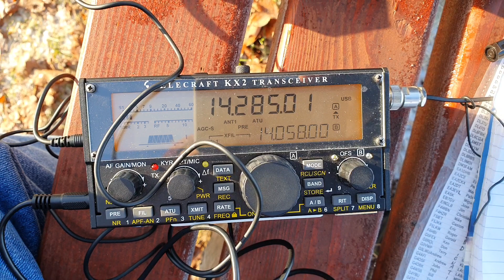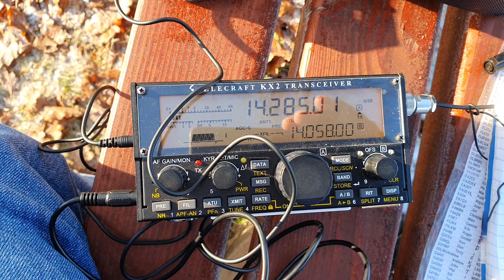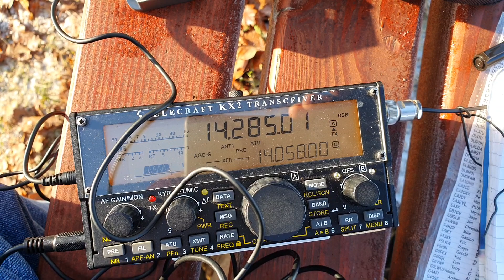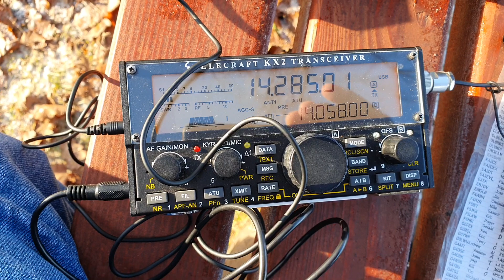DL1CR BD7MHZ east coast China